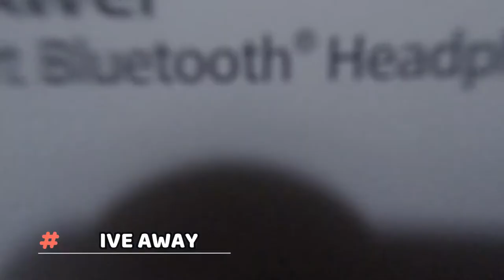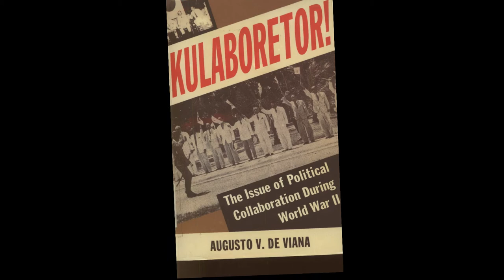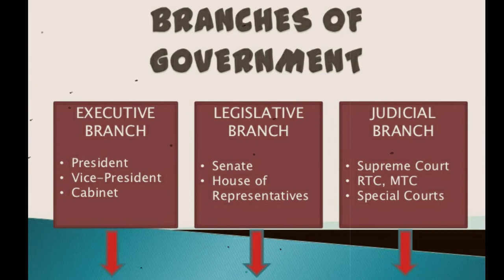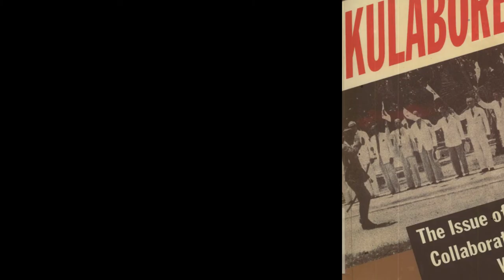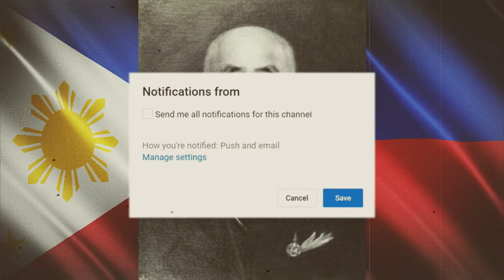10 TRIVIA ABOUT JOSE P. LAUREL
José P. Laurel, in full José Paciano Laurel, (born March 9, 1891, Tanauan, Luzon, Philippines—died November 6, 1959, Manila), Filipino lawyer, politician, and jurist, who served as president of the Philippines (1943–45) during the Japanese occupation during World War II.
Laurel was born and raised in a town south of Manila. His father served in the cabinet of Emilio Aguinaldo in the late 1890s. The younger Laurel received a law degree from the University of the Philippines in 1915 and an advanced jurisprudence degree in 1919 before earning a doctorate in civil law from Yale University in the United States in 1920. He entered politics and was elected to the Philippine Senate in 1925, serving there until he was appointed an associate justice of the Supreme Court in 1936.

Following the Japanese attack on Pearl Harbor, Hawaii (December 1941), and the subsequent Japanese assault on the Philippines, Laurel stayed in Manila; President Manuel Quezon had escaped, first to the Bataan Peninsula and then to the United States. Laurel offered his services to the Japanese, and, because of his criticism of U.S. rule of the Philippines, he held a series of high posts in 1942–43, climaxing in his selection as president in 1943. Twice in that year he was shot by Philippine guerrillas, but each time he recovered. In July 1946 he was charged with dozens of counts of treason, but he never stood trial; he shared in a general amnesty declared by President Manuel Roxas in April 1948.